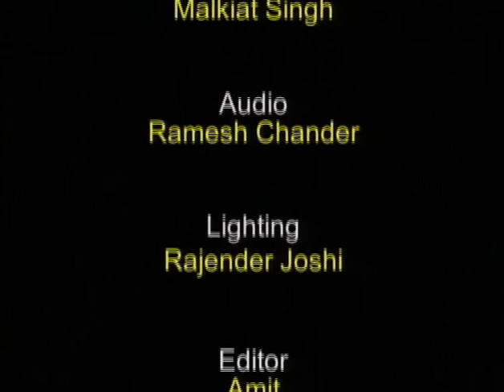IN CONVERSATION- DR. R. K. PACHAURI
Dr. R. K. Pachauri, a renowned Indian environmentalist and Nobel Peace Prize laureate, was a key figure in the fight against climate change. He served as the chairman of the IPCC from 2002 to 2015 and helped to raise awareness of the threat of climate change and inform international efforts to address the issue.

File Information: Archival Interview